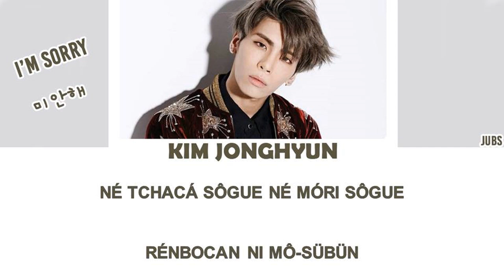Como Cantar I'm Sorry - JONGHYUN (Letra Simplificada)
Letra

Tchamcan guió sôgue uril bara buá
Nóua na uri tur dioün guió sôk
Ucô issó urgô issó
Tcham má-nün mosüp tür ramkê issó

Néguen détche ótéton guió türi nama in nündi
Dionmar néga güri nóegue muximéton góndi
Mucô xipó argô xipó
Dionmar náman dioün tchu ógüro náman nündi

Ransan rondiá in guibuni iá
Négue maréton cü ieguidür
Cüdió tudio nira midó sóssó nan
Ransan naua gatün maümira midó só

Nóua gatün guirür gócô
Nóua gatün mámür ragô
Né tchacá sôgue né móri sôgue
Rénbocan ni mô-sübün

Woo~ néga napassó tchi néga motuéssó tchi
Cü cádi igui dióguin pan bóbüro nan
Woo~ néga motuéssó tchi nonadi kim dürdi
Cü cádi na rondiáman renbocan tchuó

Cadi má tónadi má
Itchódin guiók sogue non
Cadi má tchebar nar tó~nadi má
Artchaná idérô sü-ró-dir cóiá

Woo~ nonadi kimdürdi tcham néga mon natchi
Mian tcham mian re
Woo~ nó mani rimdürdi náman guentchá nündi
Iridô mutché guiman saguá rarguê

Mian re (2x)
Idiê nan guentchaná mian re
Mian re dionmar mian re
Nega mian re

Mian re